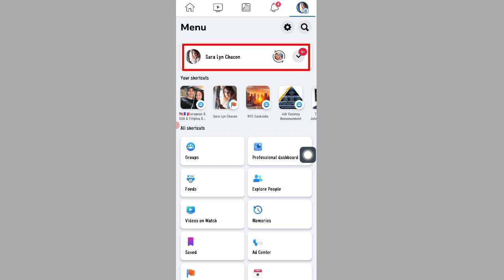How to Pin Post on Your Facebook Business Page | Pin Post on Facebook 2023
In this video, I have shown how to enter the Facebook app, go to the Facebook page and click on the posty pin option of your choice, to pin.